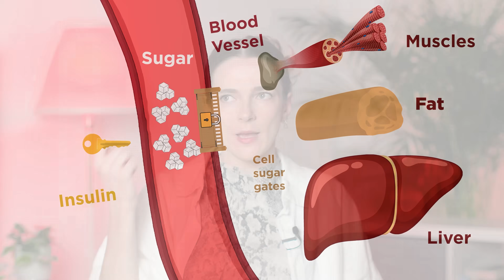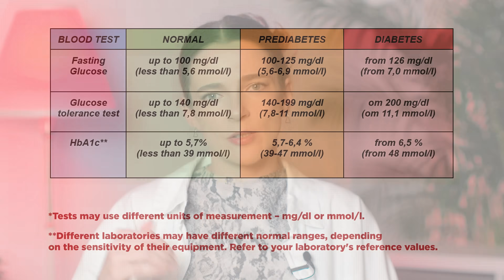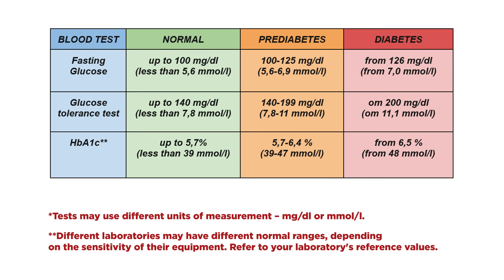5 EASY STEPS to AVOID DIABETES — DO them BEFORE it's TOO LATE!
This video is for anyone dealing with prediabetes, anyone who wants to stay healthy and avoid diabetes, and even for those already living with diabetes—though you might know some of this already. We’ll talk about five simple steps to move from prediabetes back toward better health.

So, what should you do if you’ve just been diagnosed with prediabetes? How fast can it turn into type 2 diabetes? Which tests actually show prediabetes? How does insulin really work? And what’s the difference between prediabetes and diabetes?

We’ll also cover the early symptoms to watch for, the lifestyle changes that make the biggest difference, and what role exercise and sleep play in managing prediabetes. All of that—and more—you’ll find right here in this video.

My name is Svetlana Proskurina, but you can call me Dr. Lana. I hold a PhD and specialize in physiology and neurobiology. For over 15 years, I’ve been studying the human body—how it functions, how various substances affect it, and where diseases come from. I also spent seven years teaching medical students, many of whom are now successful practicing doctors.

The person who cares most about your health is you.
I'm here to explain, in simple and clear language, how your body works—what’s normal, what’s not, and how to avoid harming yourself through self-medication. Most importantly, I’ll help you recognize when it’s time to see a doctor.

Watch the videos, learn more about your body, and take steps toward a healthier you.